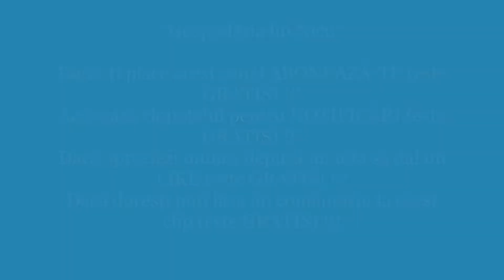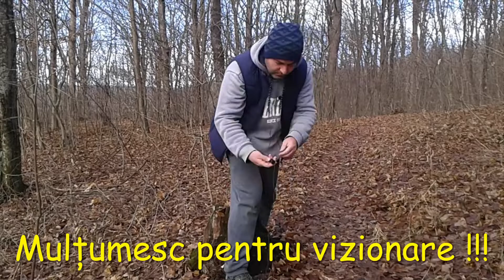Astea nu se văd intr-un CLIP (Faze amuzante/Pregătiri/Greșeli) !!!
CreatorDeConținut DinCulise YouTube Vă invit să urmăriți acest clip pentru a vedea câteva faze amuzante de la filmări (din culise) !!! Ca și creator de conținut trebuie să muncești foarte mult la fiecare clip in parte (acest lucru il știu foarte bine toți creatorii de conținut) !!! In general un spectator când vizionează un anumit clip...vede doar produsul finit și totul pare simplu la prima vedere insă nu este deloc așa !!! După 4 ani de muncă cu acest canal și aproape 600 de clipuri vă imaginați câte duble am tras...câte bâlbe-greșeli am făcut...câte faze amuzante au fost...etc !!! Din păcate niciodată nu mi-a trecut prin cap să păstrez aceste secvențe din culise și am preferat intodeauna să păstrez doar clipurile finite !!! Dacă păstram tot ce am filmat de la inceput până in prezent vă dați seama cât material aveam pentru aceste clipuri amuzante...foarte mult material :))) Din acest an mi-am propus să păstrez toate fazele amuzante și la câteva luni să mai fac un astfel de clip (din culise) !!! Fazele din acest clip sunt doar din această lună...din păcate nu am avut mai multe și clipul este scurt :)))

Activează clopoțelul pentru NOTIFICĂRI (este GRATIS) !!!
Dacă apreciezi munca depusă nu uita să dai un LIKE (este GRATIS) !!!
Dacă dorești poți lăsa un comentariu la acest clip (este GRATIS) !!!